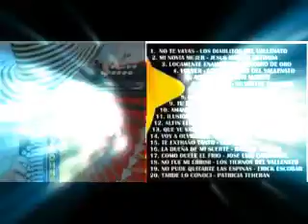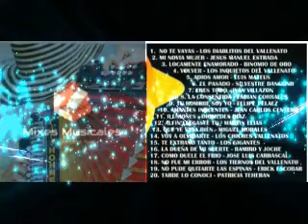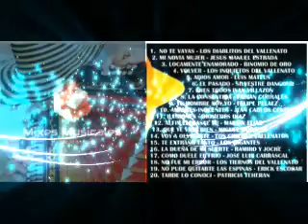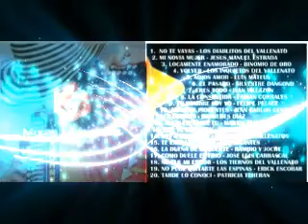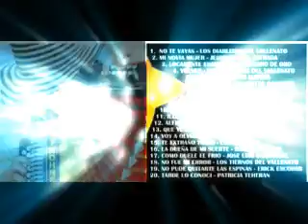Mix Vallenato Temas Seleccionados